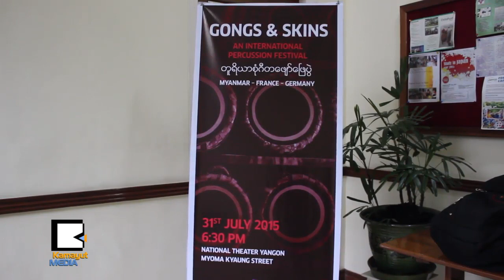ျမန္မာ-ျပင္သစ္-ဂ်ာမဏီ တူရိယာစံုဂီတေဖ်ာ္ေျဖပြဲႀကီး စေတာ့မယ္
ျမန္မာျပည္က မတူကြဲျပားတဲ့ တိုင္းရင္းသားလူမ်ဳိးစုေတြရဲ႕ ဆိုင္းဝိုင္းဂီတေတြနဲ႔ ျပင္သစ္၊ ဂ်ာမဏီ၊ ဆီနီေဂါ၊ မေလးရွားႏိုင္ငံေတြက ဗံု၊ ဒိုးပတ္ပညာရွင္ေတြစုေပါင္းၿပီး တူရိယာဂီတေဖ်ာ္ေျဖပြဲကို ရန္ကုန္၊ မႏၱေလးနဲ႔ ေတာင္ႀကီးၿမိဳ႕ေတြမွာ က်င္းပဖို႔ရွိေနပါတယ္။ ျမန္မာတူရိယာကေတြ ဘယ္လိုတူရိယာမ်ဳိးကို အေျခခံထားသလဲ။